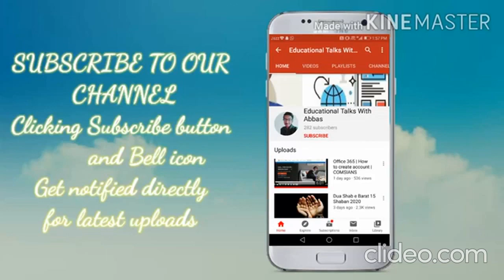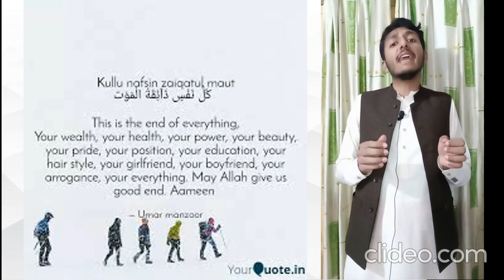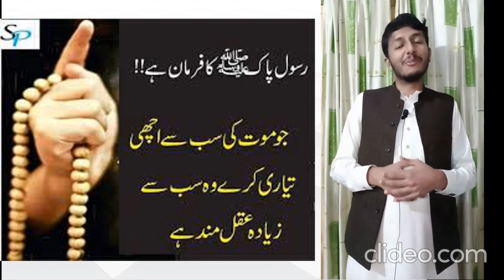Untold Story of Michael Jackson who wanted to live 150 years | Urdu / Hindi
On June 25, 2009, less than three weeks before the debut performance of This Is It, Jackson died at age 50, having suffered cardiac arrest in his rented Los Angeles home. In early 2010, an official coroner’s report revealed the cause of death as acute propofol intoxication. Propofol, often marketed as Diprivan, can be used for general anesthesia and sedation for medical procedures. Jackson had been administered the drug by his personal physician to reportedly help him sleep at night.
During a mid-June rehearsal, Jackson appeared “very stoic” but “frightened,” according to Faye. “He kept repeating, ‘why can’t I choose,’ it was one of the things he repeated over and over again,” Faye said, adding that she “had never seen him so emaciated.” At almost six feet tall, Jackson reportedly weighed close to 130 pounds prior to his death.

Faye was part of a working team gathered from Jackson’s past, trusted people from his former glory days including manager Frank DiLeo, show director Kenny Ortega, choreographer Travis Payne, and entertainment lawyer John Branca.